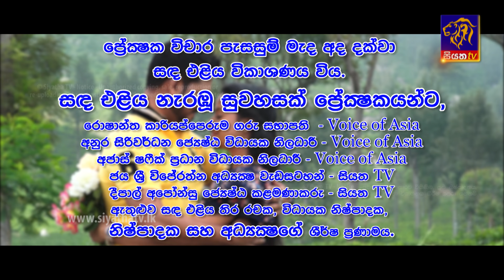Sanda Eliya - සඳ එළිය Episode 264 | 03 - 04 - 2019 | Siyatha TV